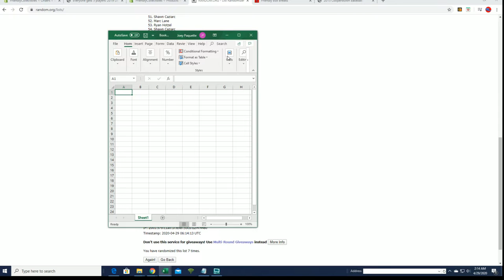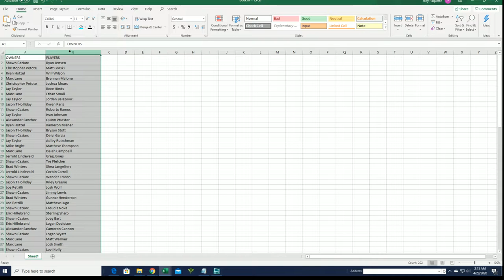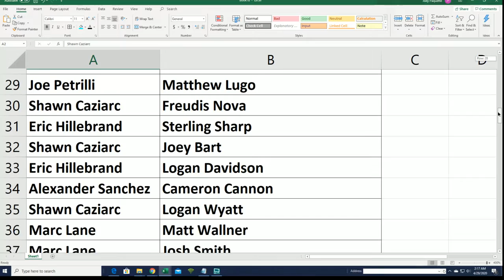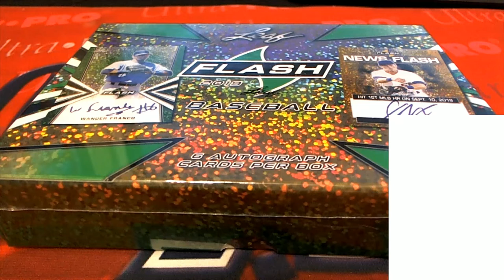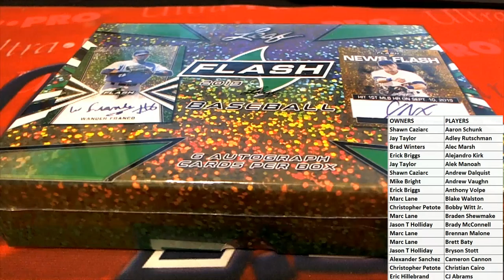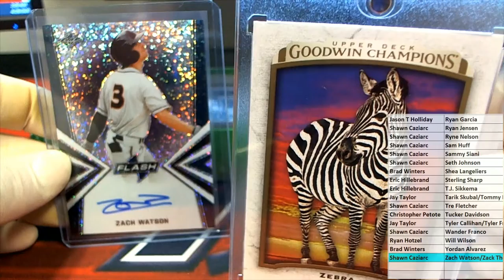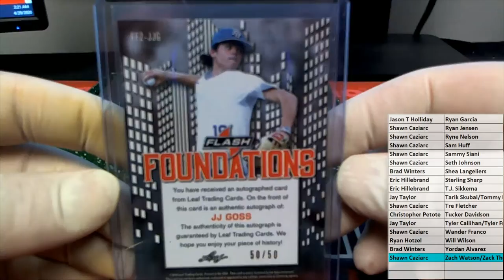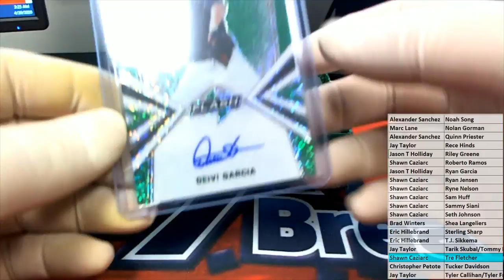2019 Leaf Flash Baseball ID 19LEAFFLBB112